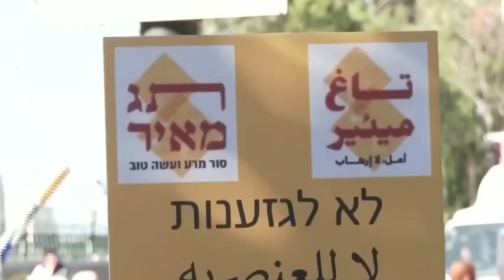Ninkii Codadka Badan Haystay oo Erdogan Ugu Shubaya Guusha La Xaqiijiyey